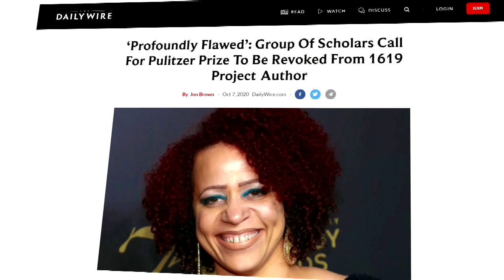A Tsunami of Revisionism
There's an effort afoot to take control of the present by rewriting the past. We investigate the new war on America's founding.